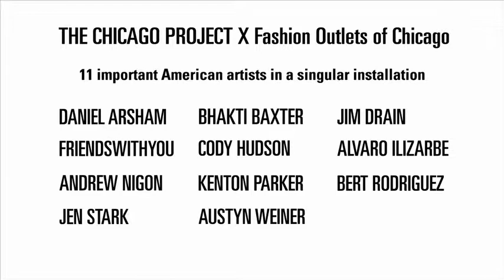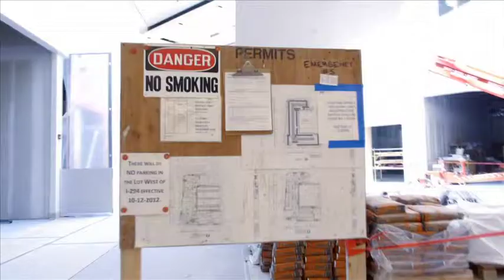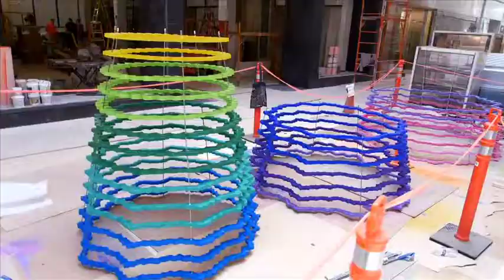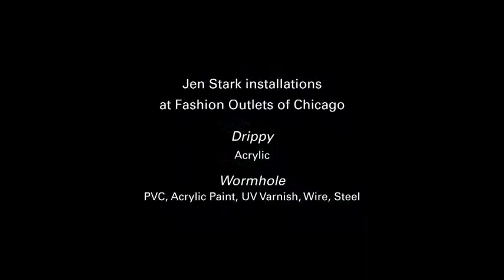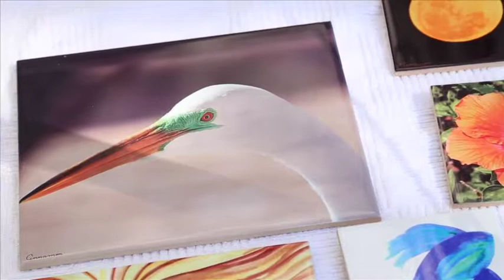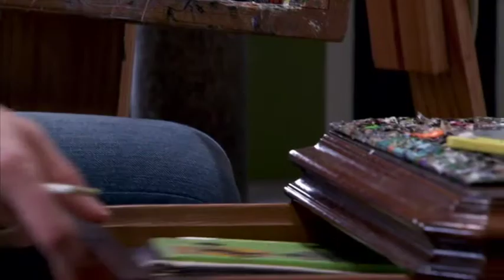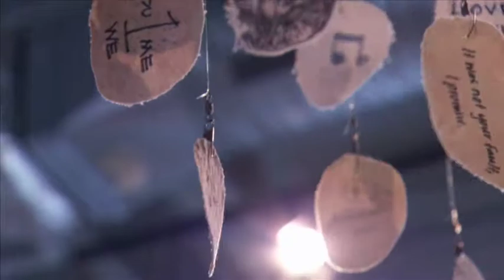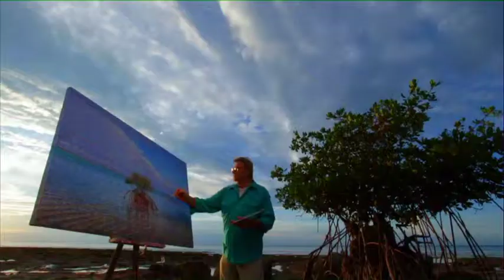Art Under The Oaks, Pan-African Arts, & Artist Jen Stark | Art Loft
On this episode of art loft we visit the Chicago Project X and its profile of artist Jen Stark, head down to Plantation Key for Art Under The Oaks, and we meet artist Eddie Osborne and his handcrafted African Instruments.